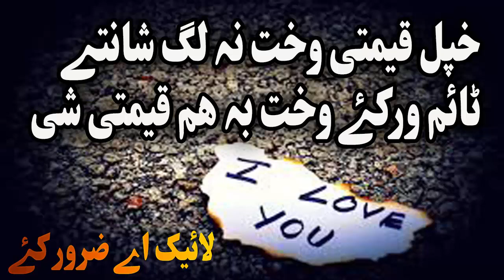Jumat k Alan kawal jaiz de ao kana Pashto bayan by shaikh abu hassan ishaq swati Haq Lara